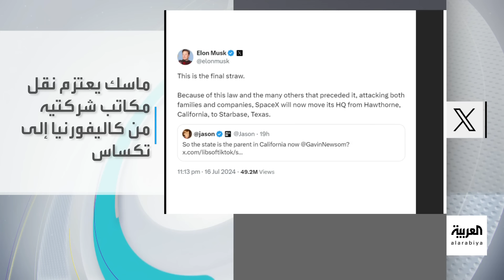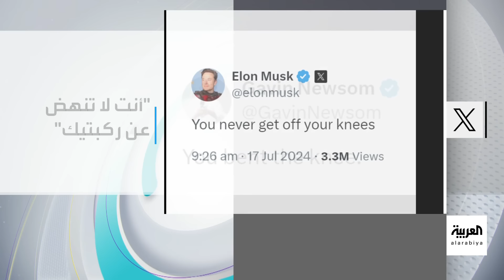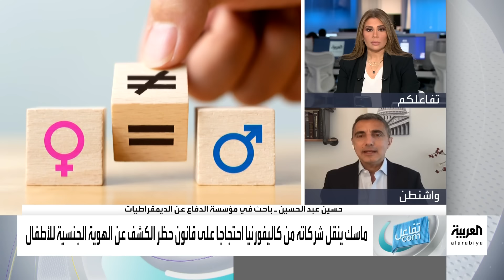تفاعلكم | أقوى ضربة لسياسات التحول الجنسي.. ماسك ينقل مكاتب شركاته من كاليفورنيا احتجاجا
إيلون_ماسك ينقل مقر شركتي إكس و سبيس_إكس من ولاية كاليفورنيا ردا على قانون يحظر على المعلمين كشف ميول الأطفال الجنسية لأولياء الأمور!

لمعرفة أحدث المستجدات.. عبر البث المباشر من هنا 👇
وبإمكانكم متابعة العربية على منصات التواصل